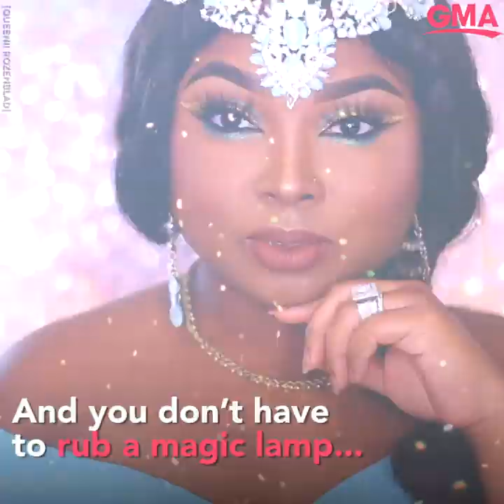Get the look: How to transform into Aladdin’s Princess Jasmine for Halloween l GMA Digital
Makeup artist and beauty vlogger Queenii Rozenblad reveals how to get Princess Jasmine-inspired makeup for Halloween.